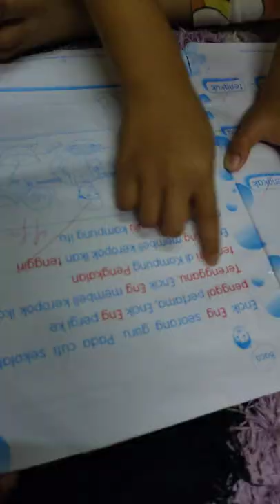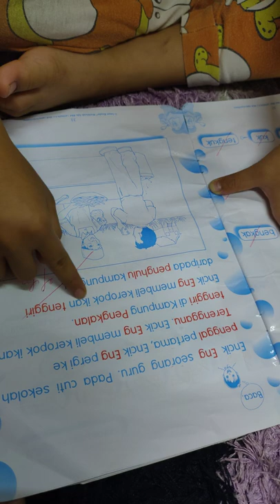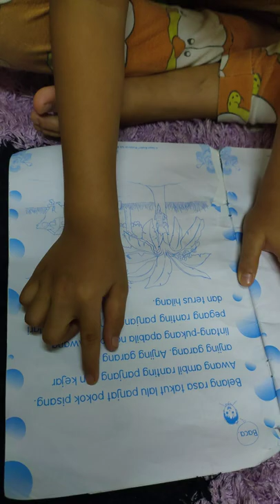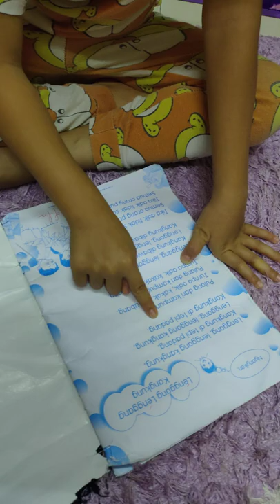sesi membaca tahun 2, Ammar Rifqi Haslizan